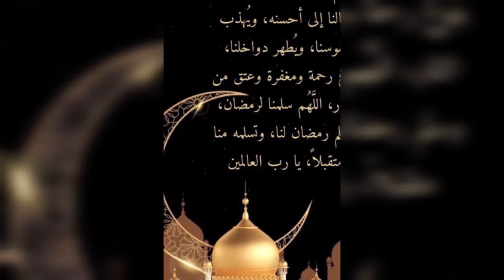Ramzan Mubarak Dpz For WhatsApp, Facebook Twitter,Instagram and Other accounts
🇫 🇧. Gruop